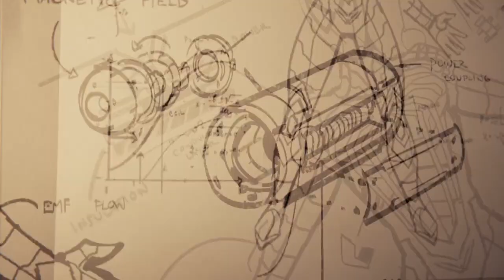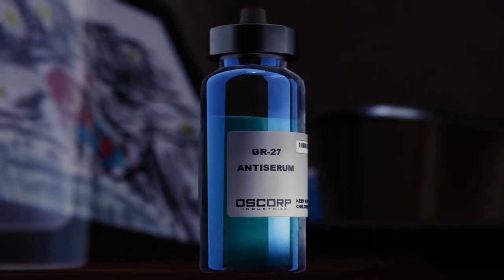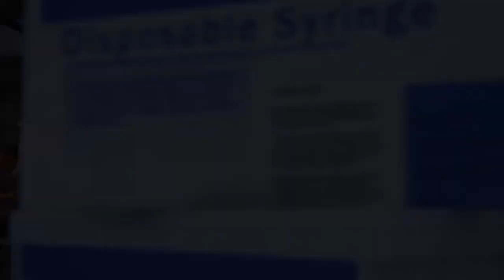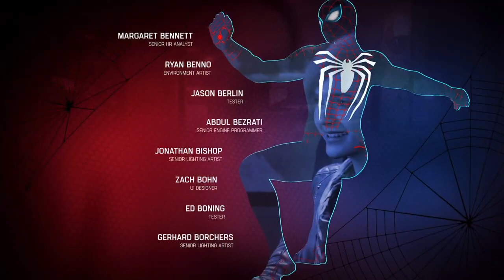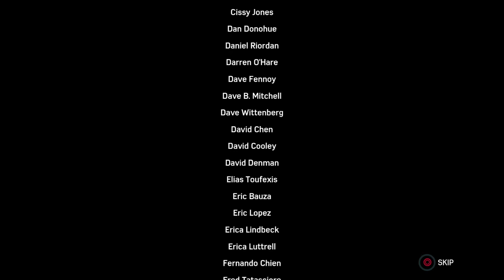marvel's Spider-Man episode 21